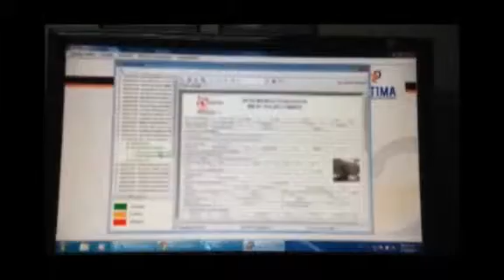INKATEST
Solicita tu servicio a domicilio (sin recargo) en cualquiera de las boticas Inkafarma de Lima.

Más cómodo, más confiable y a mejor precio.